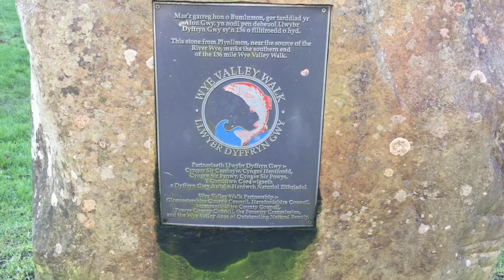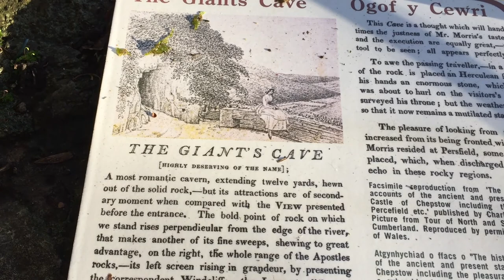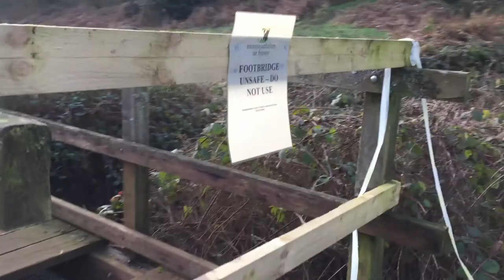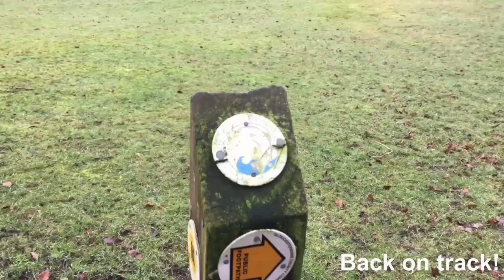Wye Valley Walk - Two days Hiking from Chepstow to Ross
Last week I went on a two day hike, following the Wye Valley Walk from Chepstow to Ross-on-Wye. The trail took me through forests, hills, villages and towns as I followed the meandering river from the border in South Wales   up into Herefordshire over two days.